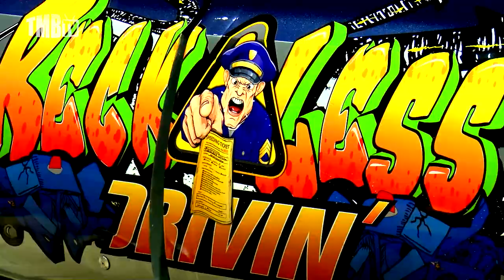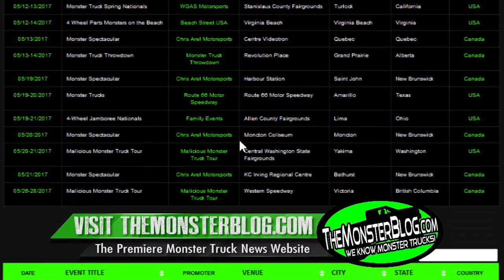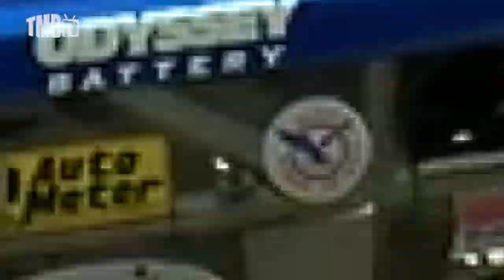TMB TV: Monster Trucks Unlimited - Toughest Monster Truck Tour - Saginaw, MI 2018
Welcome to Monster Trucks Unlimited presented by JConcepts, on TMB TV!

In this episode, we bring you the 2018 Saginaw, Michigan Toughest Monster Truck Tour event. Doing battle in wheelies, Chicago-style racing and freestyle action were the following trucks:

"Bigfoot", driven by Larry Swim
 "Quad Chaos", driven by "Big Air" Aaron Cain
"Reckless Drivin' ", driven by Jeremy Hosman
"Snake Bite", driven by Kris Kopperhead
"Dirt Crew", driven by Jerry Beck
"Buckshot", driven by Brandon Budd

TMB TV in 2018 is presented by JConcepts and its line of World Championship-winning R/C products and accessories. For your scale monster truck and other R/C product needs, visit JConcepts

For the latest in monster truck news. photos and video, including a schedule of events in your area, visit TheMonsterBlog.com. Also, check us out on Facebook for event updates, photos and more episodes of Monster Trucks Unlimited and other TMB TV shows.